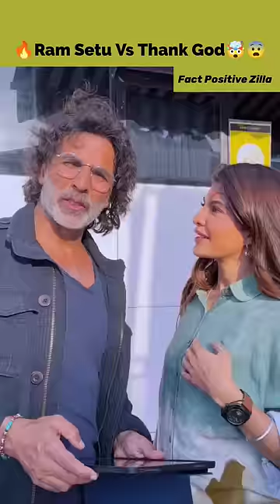Ram Setu Vs Thank God 😨🔥| Ram Setu Movie Review Akshay Kumar Ram Setu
Topics -
ram setu vs thank god
thank god vs ram setu
akshay kumar

ram setu movie

ram setram setu akshay kumar

akshay kumar ram setu trailer
ramsetu vs thank god
akshay kumar ram setu

ramsetu vs thank god box office collection
thank god public review

ram setu trailer review
ram setu movie update

ram setu public review

Fact Positive Zilla